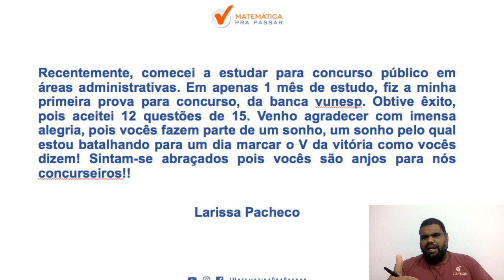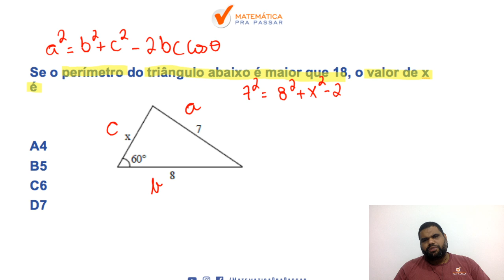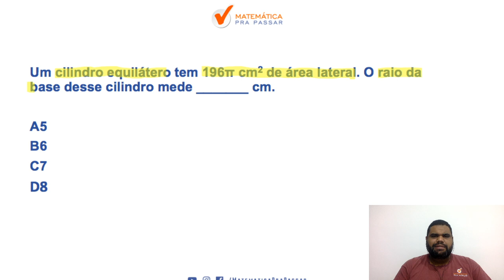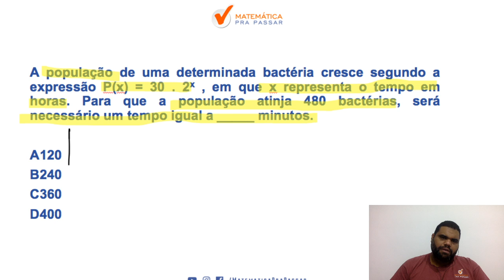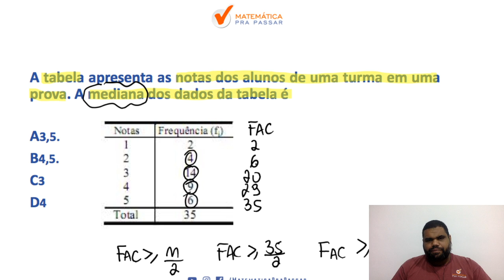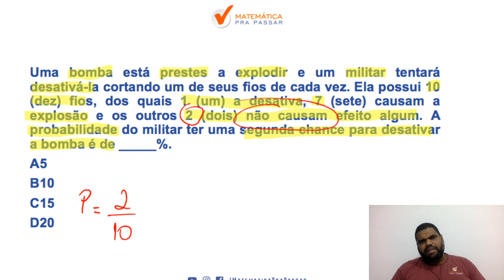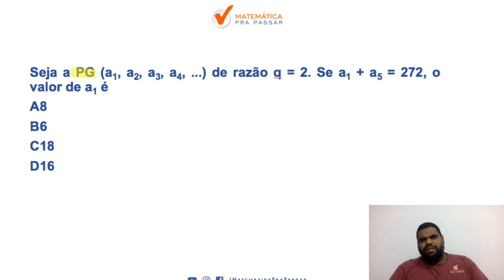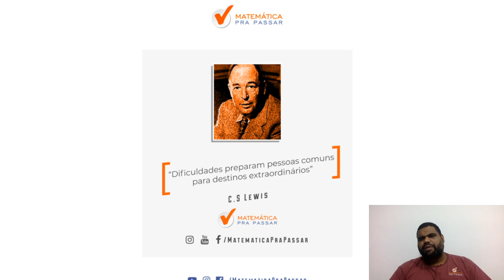REVISÃO FINAL DE MATEMATICA PARA CONCURSO DA EEAR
Chegando aquela Revisão Final de Matemática para EEAR 2019.

Nosso professor, marcão, nesse vídeo faz a Revisão Final de Matemática para EEAR 2019 com o Método MPP, mostrando aqueles assuntos que mais caem em todas as provas para você GABARITAR .

Resolvendo questões de provas anteriores da EEAR .